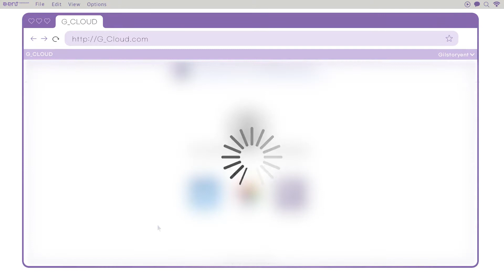[G.CLOUD] 金南佶之 COVER SONG Making 210907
[文译]
'金南佶演员'之  «COVER SONG 录音现场»  大公开!!!
请观赏未公开Cut以及Behind故事哟!